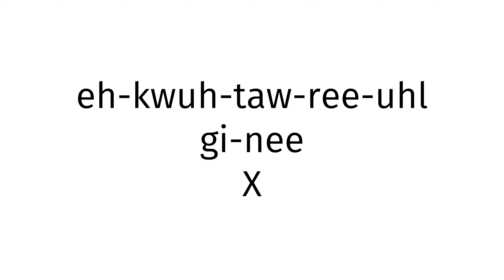How to pronounce Equatorial Guinea X?(CORRRECTLY)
Welcome!
Throughout the entirety of my channel, you will learn to pronounce vocabulary the correct way. In today’s video, you will learn to pronounce Equatorial Guinea X the correct way.
Timestamps below:
0:00 intro
0:27 word of the day
0:37 examples of word
0:51 ending